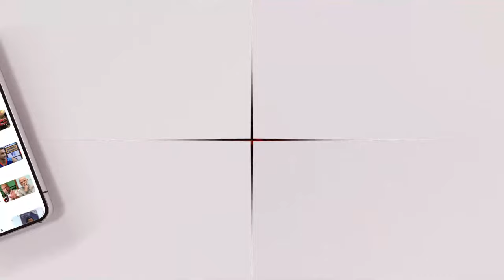DNA: क्या जानलेवा हो सकता है हेयर ट्रांसप्लांट ? Hair Transplant | Hindi News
भारत के नागरिकों के सिर के बाल घट रहे है. जिसकी वजह से देश में हेयर ट्रांसप्लांट का बिजनेस बढ़ रहा है. बेहतर लुक्स के लिए वर्तमान के दौर में हेयर ट्रांसप्लांट एक बेहतरीन विकल्प के रूप में उभरा है. हेयर ट्रांसप्लांट कराते वक्त मरीज को बेहोश किया जाता है. किसी दूसरी सर्जरी की तरह इसमें भी खतरा बना रहता है.

The hair on the head of the citizens of India is decreasing. Because of which the business of hair transplant is increasing in the country. Hair transplant has emerged as a great option in the present era for better looks. The patient is made unconscious while undergoing hair transplant. Like any other surgery, there is a risk in this too.